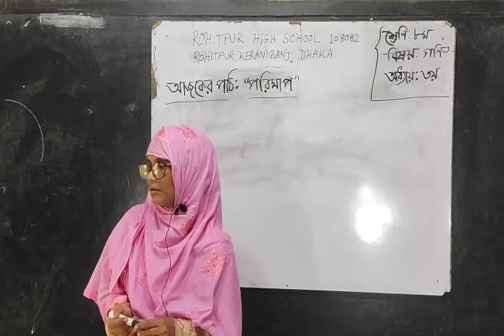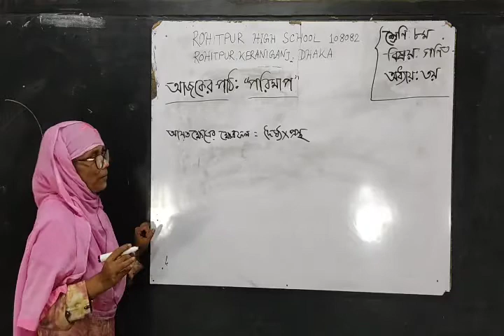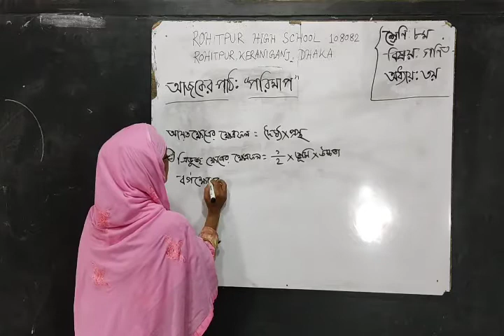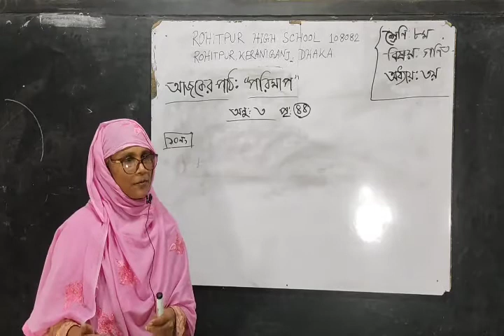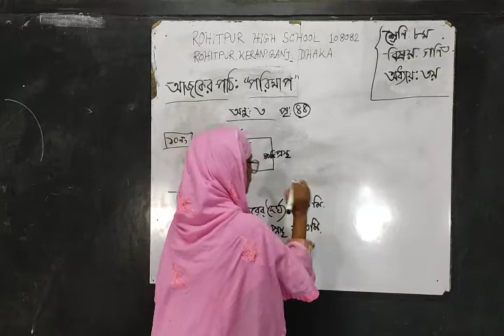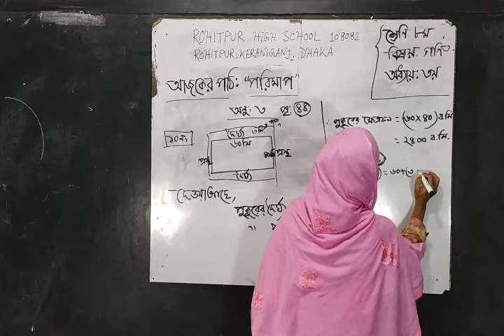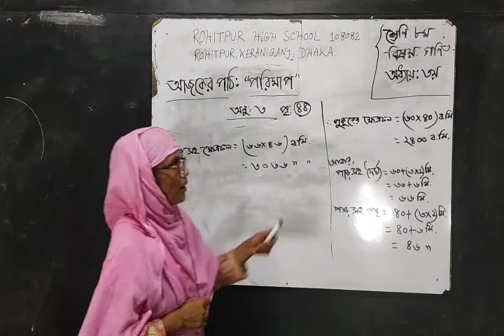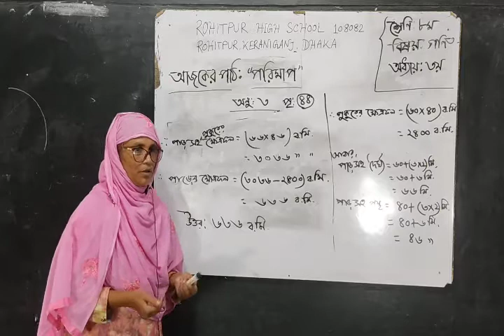শ্রেণিঃ অষ্টম // বিষয়ঃ গণিত।।। পরিমাপ।।।। অধ্যায়: ৩য়।।।।।